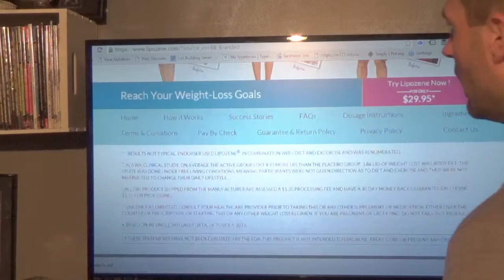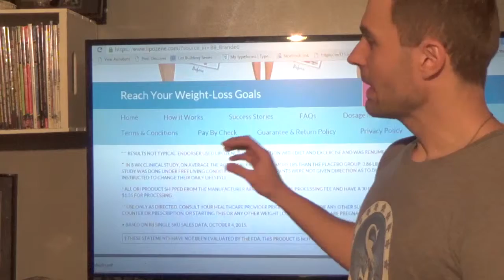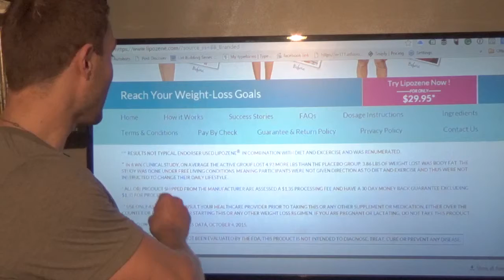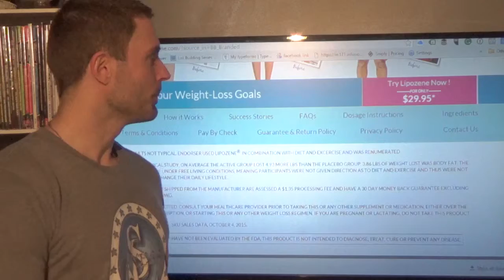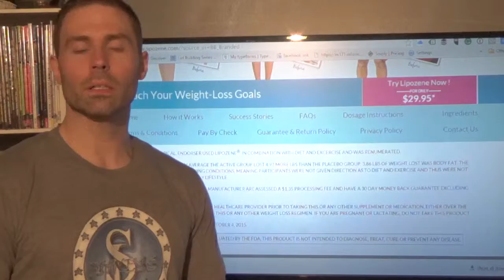Fine Print-Part 3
The final part of the video for the warnings of not reading the fine print in advertising.